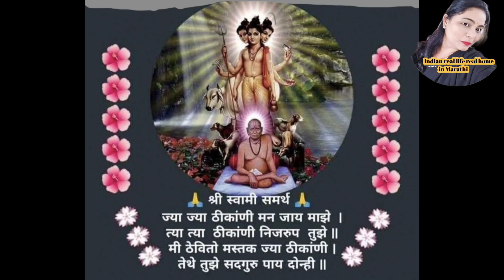दोन दिवस आगोदर आहो च्या बर्थडेची तयारी सुरू झाली//तिनं ड्राय फ्रूट केक बनवले//सकाळचं टिफिनच रुटिन💖💕